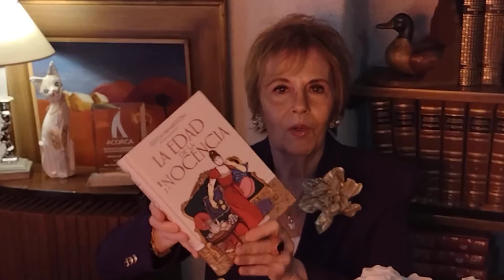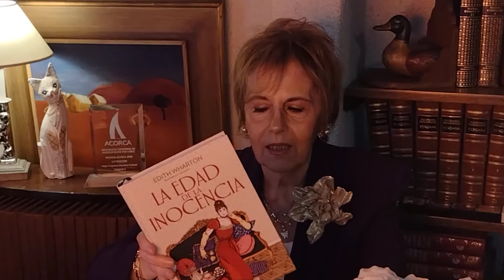Primero libro y después película INOLVIDABLE!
Nueva York y la poderosa clase aristocrática (descendiente de los pioneros que la fundaron)  en 1870. Un círculo cerrado de intereses, de buenas formas y de hipocresía donde la mujer era una figura decorativa sin voz ni voto. Una pasión no consumada por las reglas del momento. Una vida frustrada, pergeñada por Edith Wharton  por una parte y por el director Martin Scorsese por la otra.